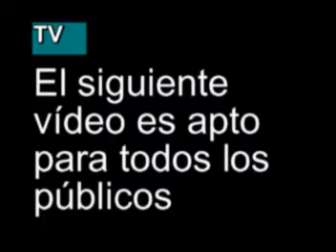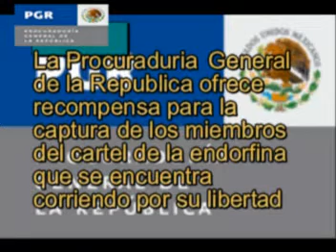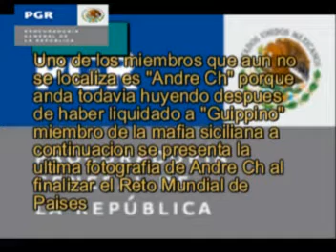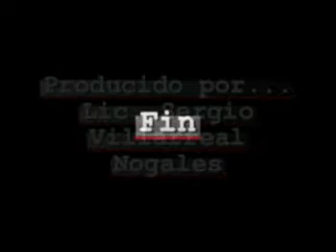CARTEL DE LA ENDORFINA EQUIPO MEXICANO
MIEMBROS DEL CARTEL DE LA ENDORFINA MEXICO SE ENCUENTRAN LISTOS PARA LA CARRERA MUNDIAL NOVIEMBRE Y DEFENDER LA CORONA APOYALOS Y NOS VEMOS EN CD. DE MEXICO EN LA 10 K DEL 11 DE NOVIEMBRE "CORRE POR TU VIDA"